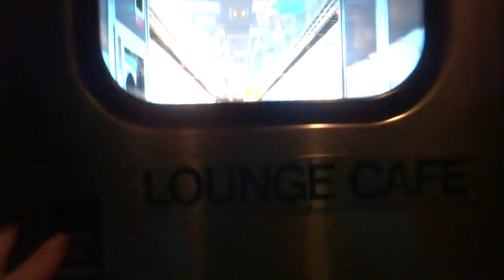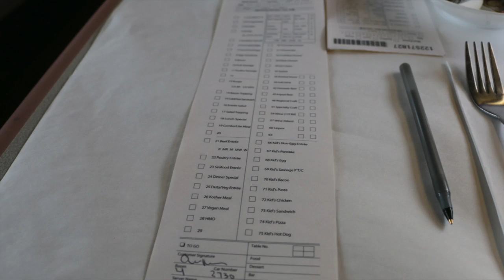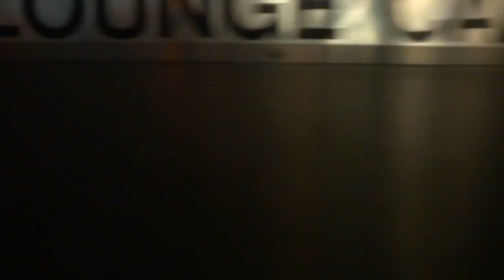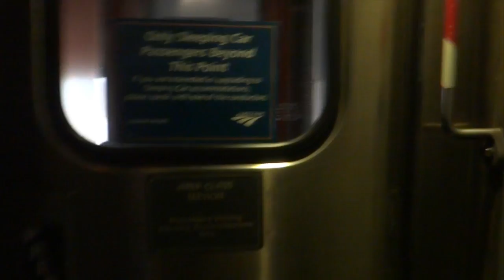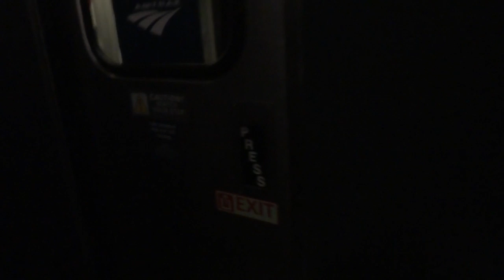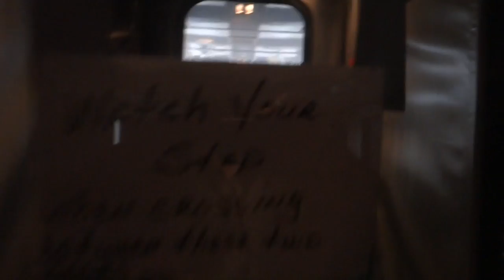Amtrak Empire Builder Red Wing Minnesota to Portland Oregon sleeper car roomette